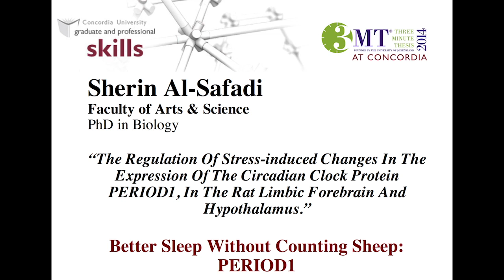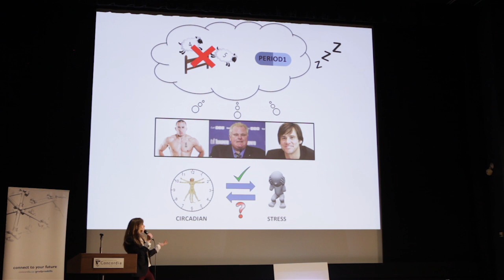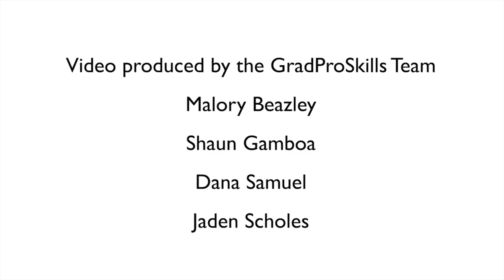Sherin Al-Safadi -- 2014 Concordia 3-Minute Thesis Competition (3MT) -- April 2014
GradProSkills is Concordia University's graduate and professional skills training program, launched in August 2011. This video is part of a series of interviews and testimonials provided by professionals who took part in the 2014 Concordia 3-Minute Thesis Competition (3MT) on April 4, 2014. The 3-Minute Thesis (3MT) is an academic competition developed by the University of Queensland (UQ), Australia for research students. It's a presentation contest where you get the opportunity to explain your research topic in easy to understand terms to a diverse non-specialist audience. Each contestant is to present a clear, concise, yet engaging presentation of their research project in a total of three minutes. In this video, PhD Biology candidate Sherin Al-Safadi gives a talk called "Better Sleep Without Counting Sheep: PERIOD1." Al-Safadi was the 2014 Doctoral 3MT Competition winner at Concordia University.